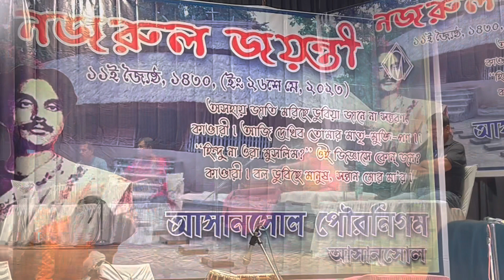নজরুল জয়ন্তী ২০২৩ 👉🏻organised by Asansol Municipal Corporation🙏🏻